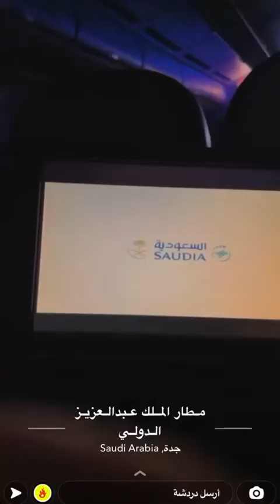المره تبي تان 🤣 سنابات ابو ريان _ يوميات بو ريان